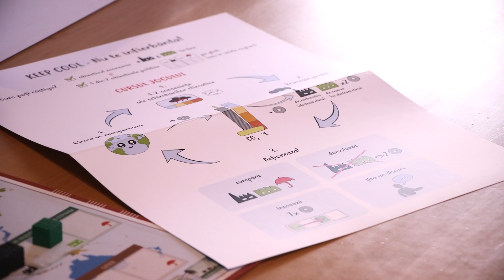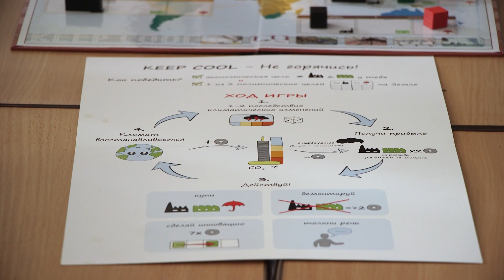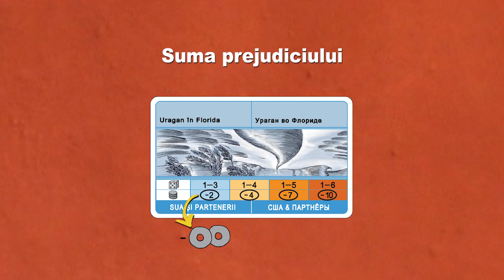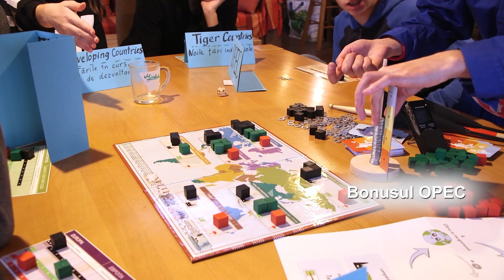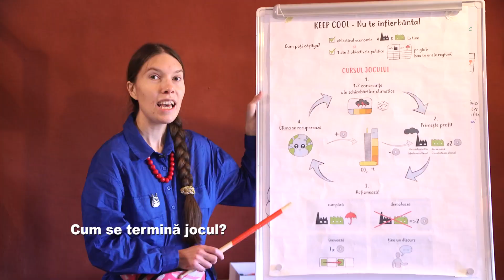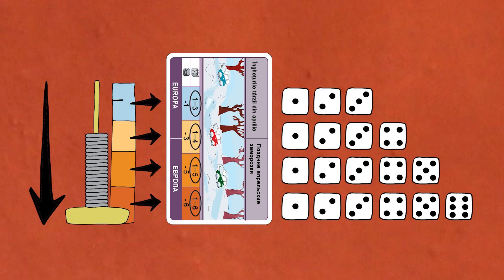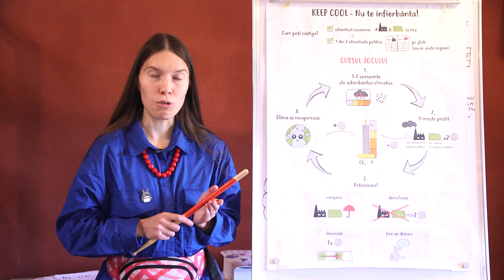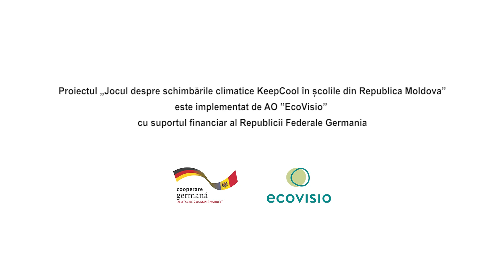Jocul de masă ”Keep Cool” - reguli și recomandări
Regulile jocului de simulare climatică KeepCool și recomandările pentru moderarea lui.

00:00 - Prezentarea videoului

1) REGULILE
00:32 - Pregătirea jocului
01:49 - Repartizarea rolurilor
02:28 - Obiectivul economic
04:09 - Bugetul inițial
04:39 - Obiectivele politice
07:17 - Începem jocul. Pașii de bază

08:00 - Pasul 1. 1-2 consecințe ale schimbărilor climatice
08:37 - Cum înțelegem probabilitatea - dacă fenomenul climatic va avea loc sau nu?
10:03 - Care-i suma prejudiciului?
10:21 - Ce poate face regiunea afectată dacă n-are bani la mână?
10:59 - Regula refugiaților
12:23 - Cărțile fenomenelor climatice globale
12:41 - Măsuri de protecție și adaptare
13:02 - Cărțile fenomenelor climatice pozitive
13:29 - Erupția vulcanică și intensificarea activității solare

14:20 - Pasul 2. Primește profit!
14:47 - Bonusurile
14:58 - Bonusul OPEC
15:11 - Bonusul Fostei Uniunii Sovietice
15:55 - Bonusul Țărilor în curs de dezvoltare

16:40 - Pasul 3. Acționează!
16:57 - Cum se fac achizițiile?
17:42 - Cum se fac inovațiile?
18:37 - Cum se lichidează / se vinde o fabrică?
19:14 - Discurs

19:27 - Pasul 4. Clima se recuperează

20:23 - Când și cum se termină jocul?

2) RECOMANDĂRILE
21:15 - Nu salvăm planeta! Jucăm ca să câștigăm!
21:46 - Rolurile din joc
23:17 - Cuvintele fac diferența
24:48 - Explicăm regulile pe parcurs! Exemplu de o introducere în joc
29:19 - Creăm povești și legături cu lumea reală
30:19 - Jocul nu trebuie să fie ideal
30:45 - Ne asigurăm că avem timp
31:32 - Nu lăsăm jucătorii fără reflecție! Întrebări și sugestii pentru reflecție
34:24 - Moderarea ”cea mai corectă” nu există!

🌍Mai multe resurse pentru moderatori (posterul folosit, cartea de reguli, materiale suplimentare, textul pe care se bazează acest video)

Proiectul „Jocul despre schimbările climatice KeepCool în școlile din Republica Moldova” este implementat de AO ”EcoVisio” cu suportul financiar al Republicii Federale Germania